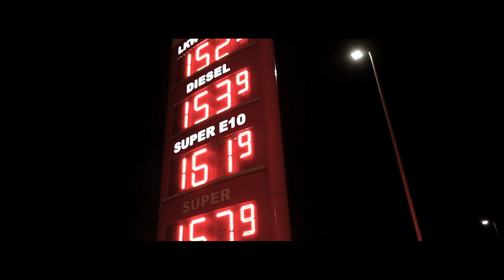Audi Air6 4G / Concaver Wheels / CarP**n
Camera:
Canon 6D Mk II
Lenses:
35mm L Canon
70-200mm L II Canon
16-35mm L Canon